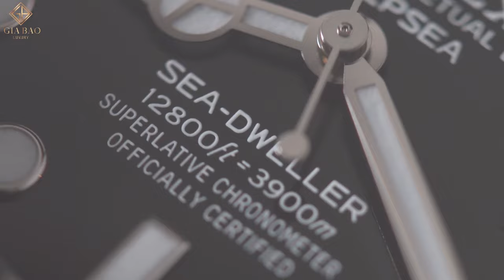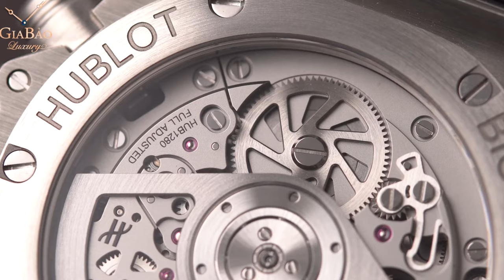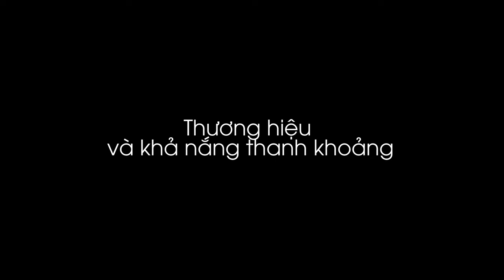Có 300 triệu nên mua đồng hồ gì?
Với 300 triệu, chúng ta có thể chọn rất nhiều đồng hồ với nhiều thiết kế khác nhau, từ thể thao cho tới cổ điển. Mỗi thiết kế lại có một điểm mạnh, điểm yếu riêng, điều này khiến cho người chơi phải phân vân rất nhiều. Trong bài viết này, Gia Bảo Luxury sẽ đưa ra một vài gợi ý giúp các bạn có thể chọn một thiết kế phù hợp nhất với sở thích, trong tầm giá 300 triệu.

Hệ thống showroom:
- 69 Quang Trung, Hai Bà Trưng, Hà Nội
- 55 Đống Đa, Hải Châu, Đà Nẵng
- 164 Trần Hưng Đạo, Quận 1, TP Hồ Chí Minh